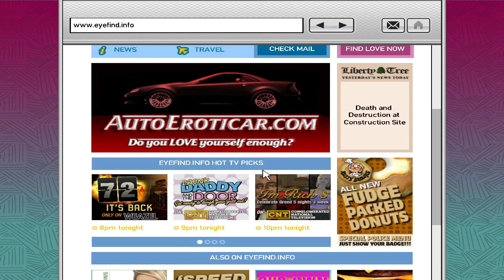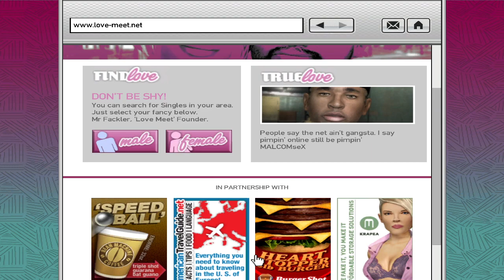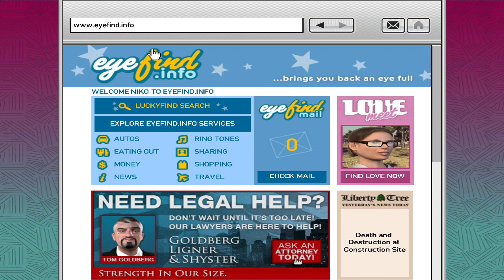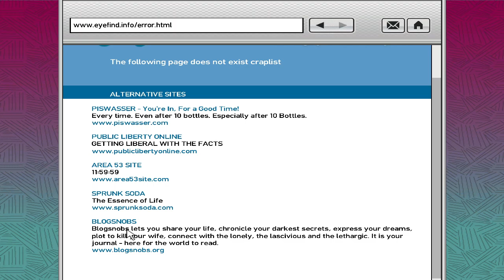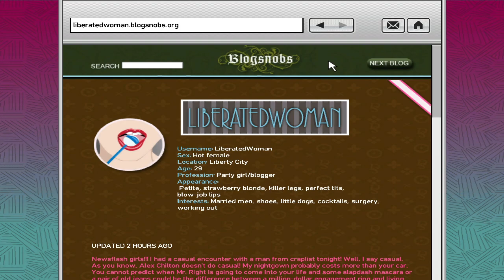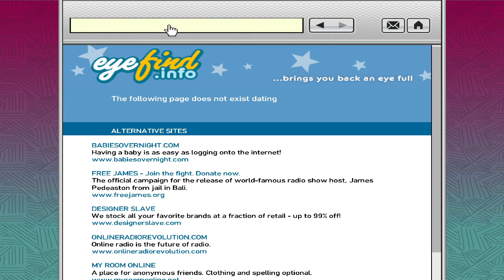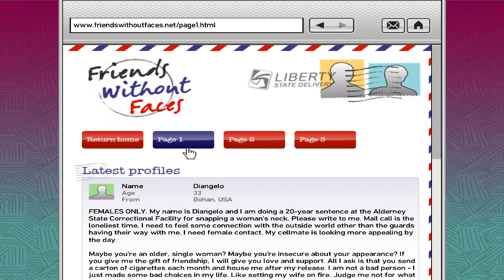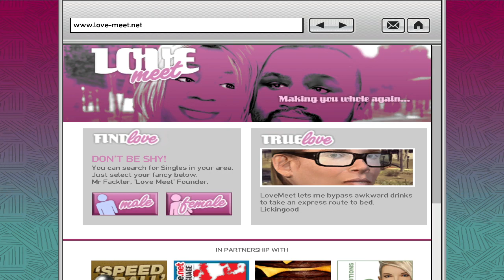NEW!!! "Let's Play! Classic: GRAND THEFT AUTO IV "WELCOME TO LIBERTY CITY" Ep. 06 (GTA IV)